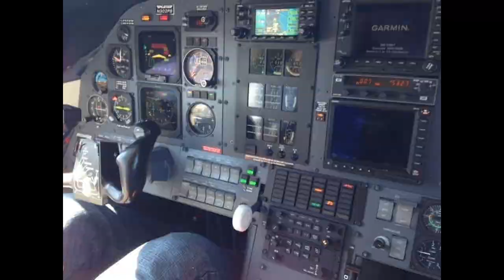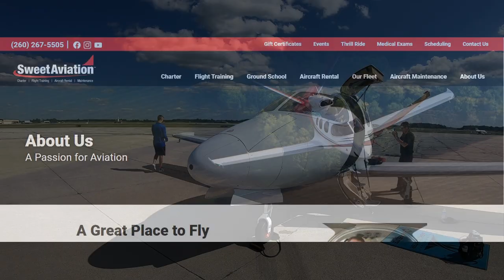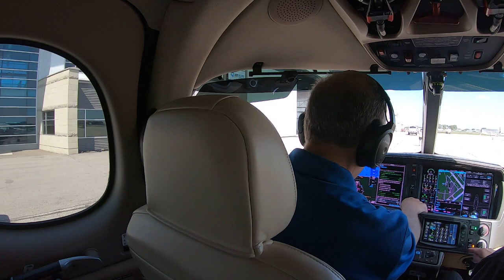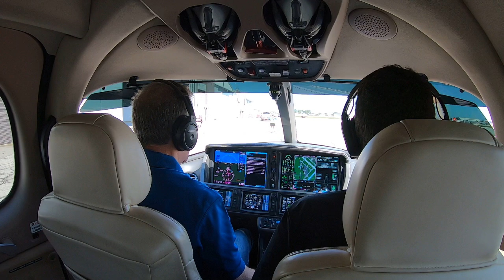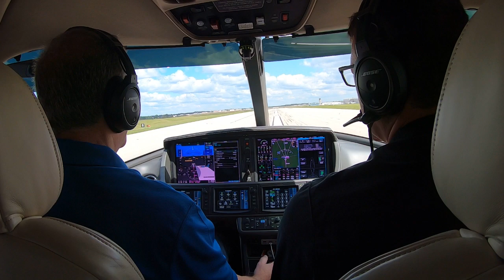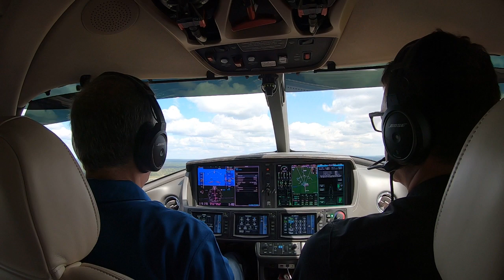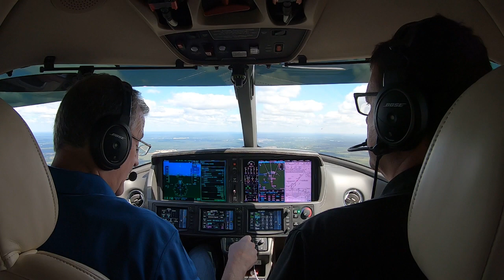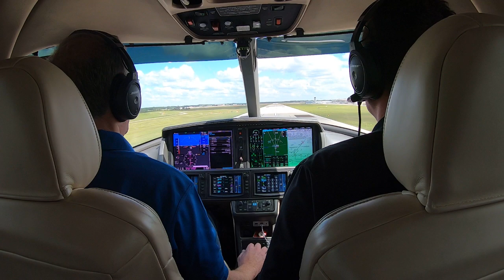Flying The Cirrus Vision Jet SF50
After a short trip in a Piper M-600, I caught the turbine bug.  The value of making longer trips in shorter time has me searching for a path to make that a reality.  Knowing several pilots that have made the transition to turbine powered flight, I'm motivated to find a way that works for me.  Add that to the encouragement I am getting from my closest flying buddies.  In the meantime, I've decided to take baby steps in the right direction.  Step #1, join with one of my friends and share a Cirrus Vision Jet experience.

Off we went to KSFA, to spend a couple of hours in a Vision Jet, thanks to Sweet Aviation.  A quality organization that has high end aircraft and a skilled team to help me achieve my near term goal.

The video is relatively short and doesn't do justice to the overall experience, but hope it serves to spark your own aviation goals, whatever they may be.  Please let me know if you have any questions or how I can help.

Blue Skies and Tailwinds!